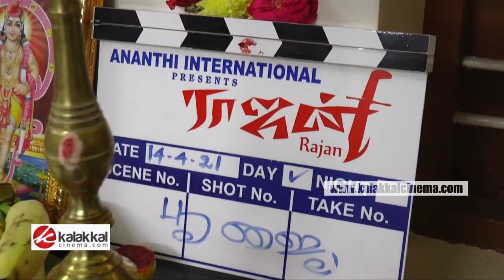"Rajan" Movie Pooja | Ananthi International Present | Dr N Manivannan | S P Rajendran